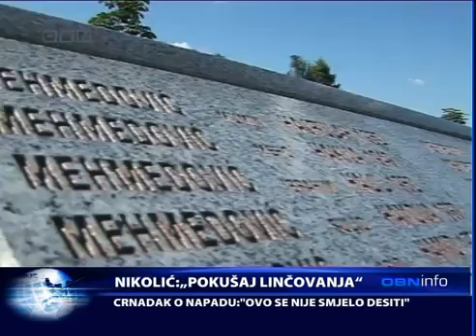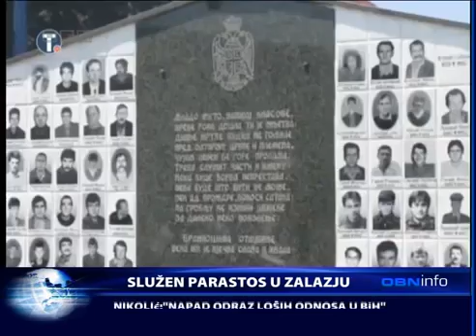OBN INFO - 12.07.2015